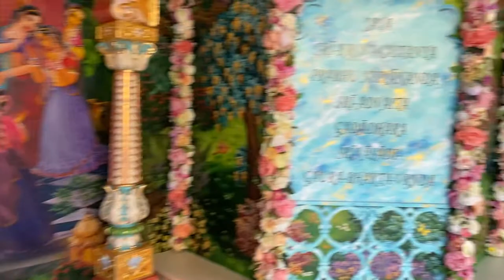Csodálatos Otthon. Bhaktipád dász